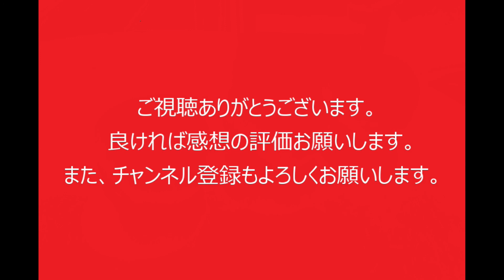２週間隔離 最終日です！ 南京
ついに２週間隔離の最終日です。（2020年9月24日）
最終日の夜食は出前をとりました。それを食べながら隔離についての思い出を語ります。

フライト日は2020年9月10日
中国ではコロナウイルスの影響で海外渡航者は２週間の隔離が義務付けられています。